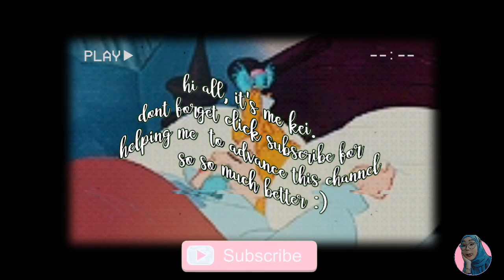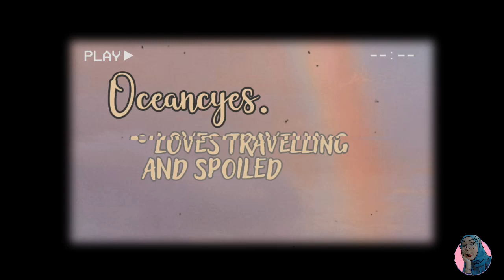Aesthetic username ✨🌙 || It's Pokey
ᴡᴀɴɴᴀ ᴋɴᴏᴡ ᴍʏ ᴅᴀɪʟʏ ᴀᴄᴛɪᴠɪᴛʏ?